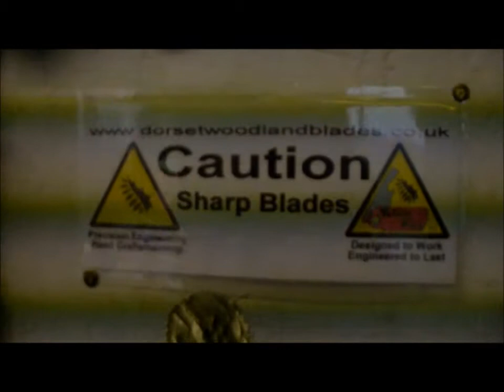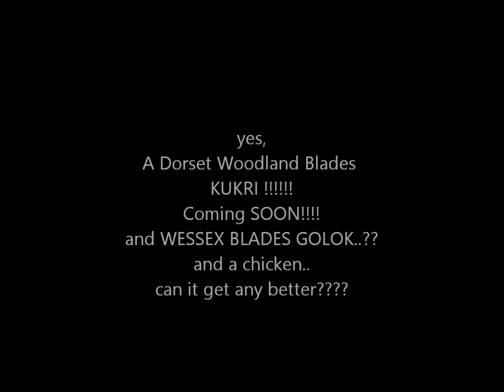Wessex Blades and Dorset Woodland Blades get busy!